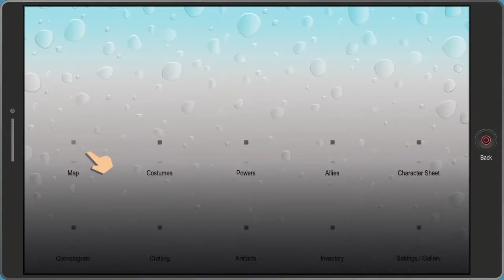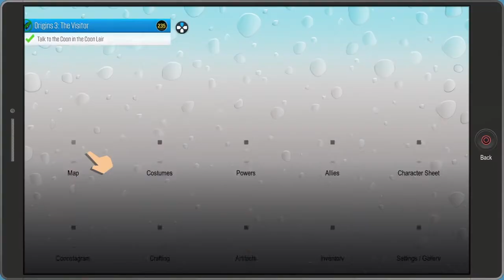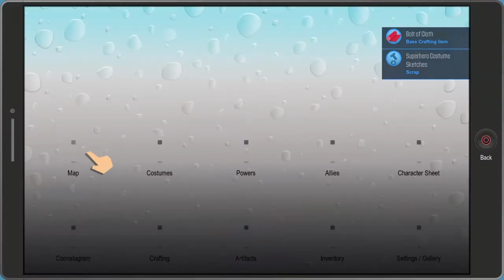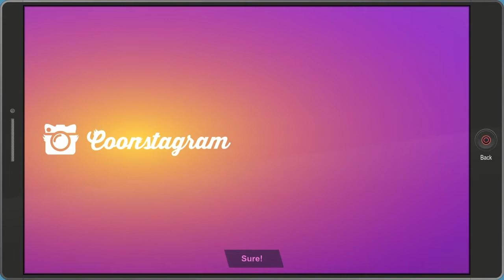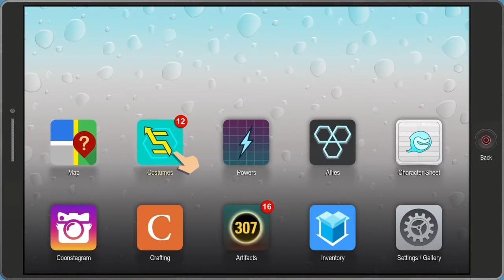Drone mit Maschinengewehr! | #23 | South Park: Rektakuläre Zerreißprobe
In South Park sind wir auf dem Weg zu Cartmen. Der hat wieder eine nette Story auf Lager, in der wir es nicht schaffen zu verhindern das unsere Eltern Sex haben. Wenigsten kriegen wir dafür eine neue Superkraft: Gadgeteer. Mit dieser Superkraft können wir Dummies bauen und haben eine Drohne mit Maschinengewehr als Ultimate. Nice